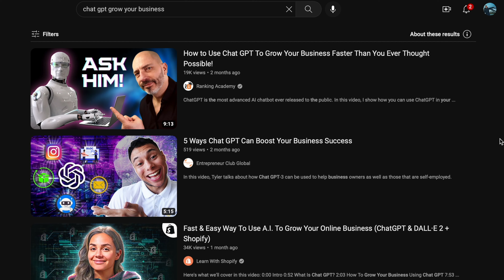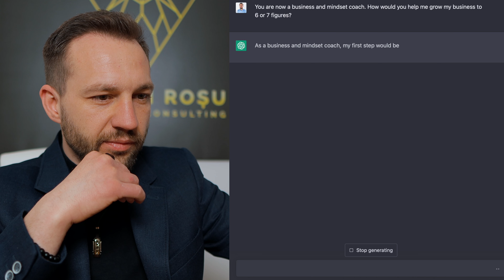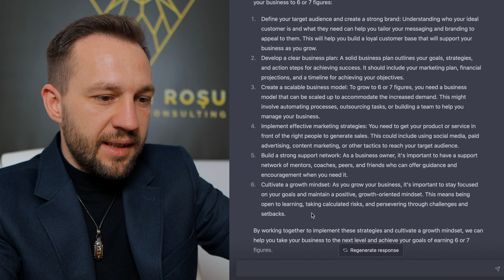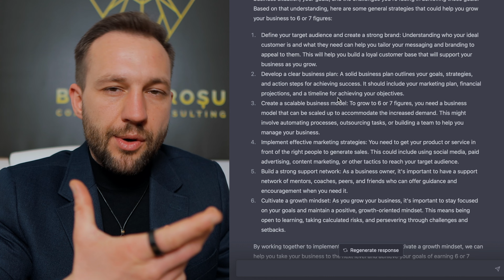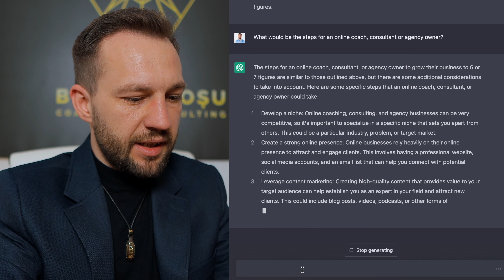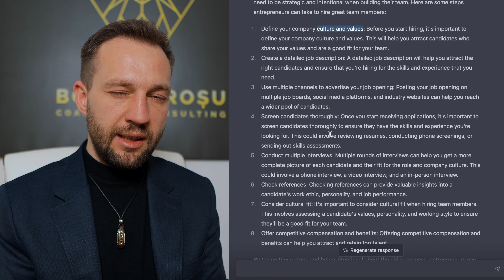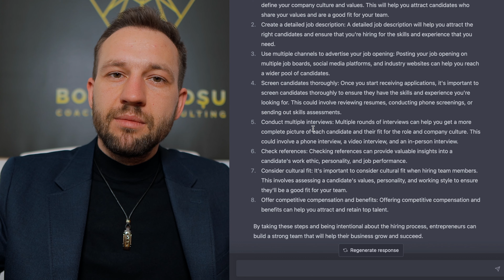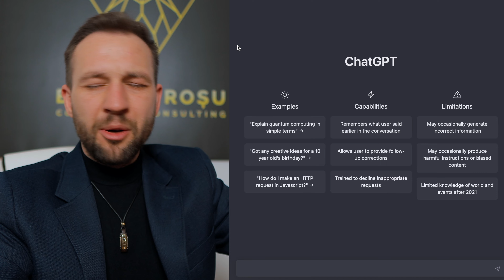Will A.I. Make Business Coaches Redundant?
Can Chat GPT or A.I. take my job as a business and mindset coach? If you are a coach, consultant, agency owner, healer or expert, you’re probably worried that AI will take your job and you will lose your online coaching business. But let’s put Chat GPT to the test and see which is better? Human Online Coach or AI Online Coach?

Watch this POWERFUL Training on How to Consistently Create 5-Figure Months as an Expert with the Warrior Shaman Mindset:

Discover how to Grow Your Business to 5-Figure months with more ease and with less stress, using The Warrior Shaman Mindset. Book a Free, Powerful Breakthrough experience here: